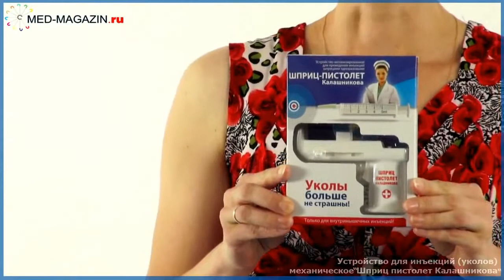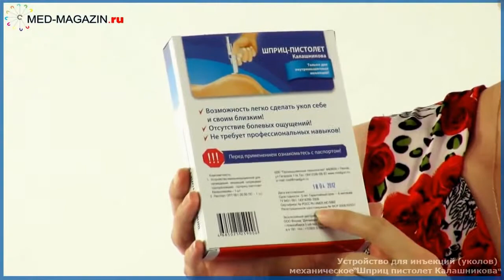"The syringe gun of Kalashnikov intramuscular"